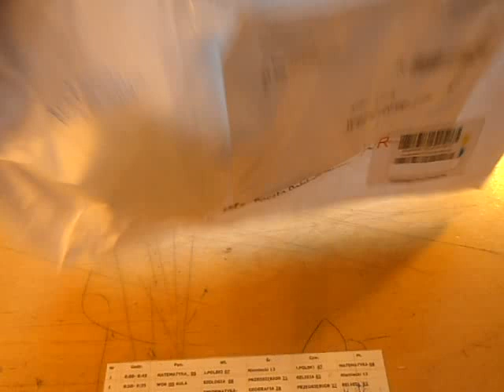UNBOXING Sheng Shou AURORA #3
Trzecie i możliwe, że nie ostatnie odpakowanie sheng shou aurory.